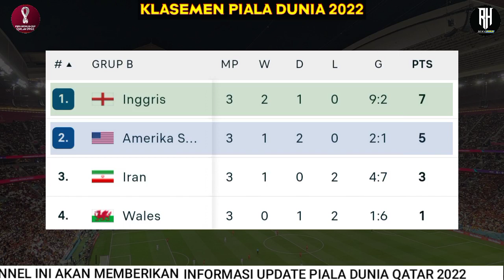Jepang vs Spanyol ~ Hasil Piala Dunia Tadi Malam ~Jadwal Piala Dunia 2022 ~Klasemen Piala Dunia 2022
Hasil Piala Dunia 2022 Pekan ke 3 - Korea Selatan vs Portugal - Piala Dunia 2022 Qatar - Live SCTV & Indosiar - FIFA WORLD CUP 2022

Berikut jadwal Piala Dunia 2022 Pekan ke 3 :
Selasa,29 November 2022
Ekuador 1-2 Senegal
Belanda 2-0 Qatar

Iran 0-1 Amerika
Wales 0-3 Inggris
Australia 1-0 Denmark
Tunisia 1-0 Prancis

Polandia 0-2 Argentina
Arab Saudi 1-2 Meksiko
Kanada vs Maroko
Kroasia vs Belgia

Kosta rika vs Jerman
Jepang vs Spanyol
Ghana vs Uruguay
Korsel vs Portugal

Kamerun vs Brazil
Serbia vs Swiss